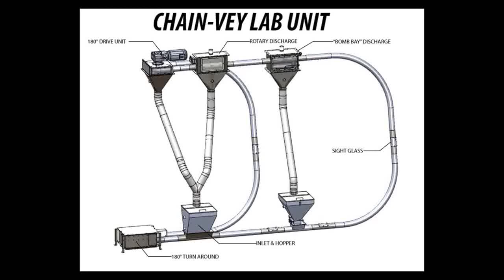MPE Chain-Vey: Conveying Altar Bread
The MPE Chain-Vey Tubular Drag Conveyor conveys products gently, efficiently, horizontally and vertically in a dust-tight environment without product degradation or declassification.